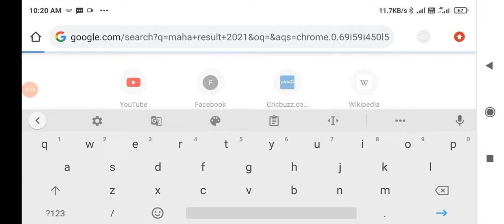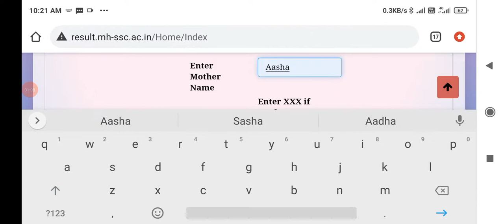How to check 10th ssc exam result in mobile | दहावी चा निकाल चेक करा | Maharashtra board result 2021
How to check 10th SSC result Maharashtra Board